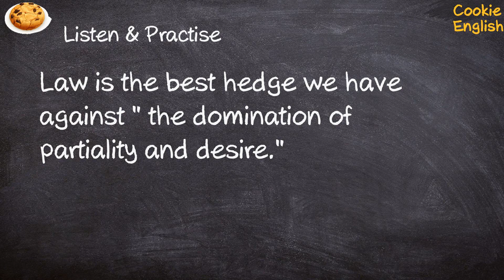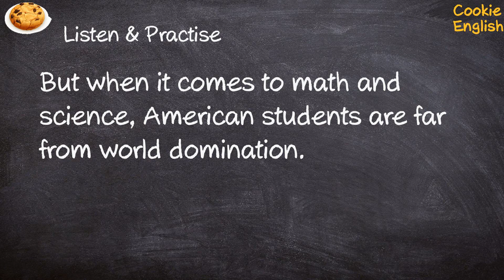Domination Pronunciation, Paraphrase, Listen & Practice